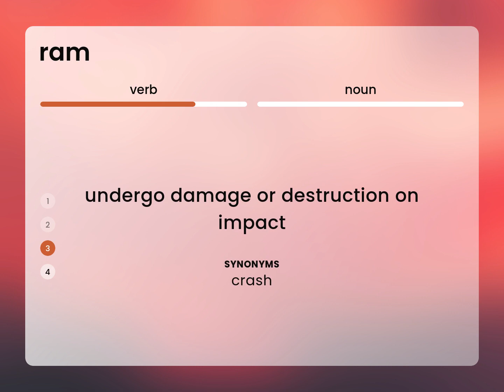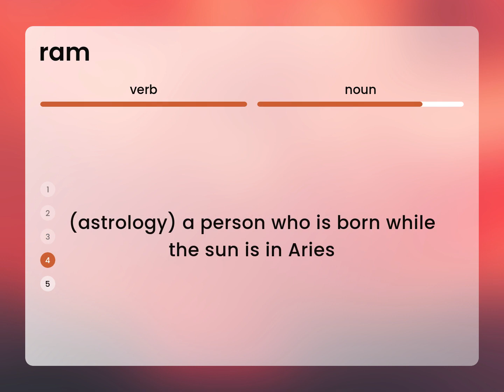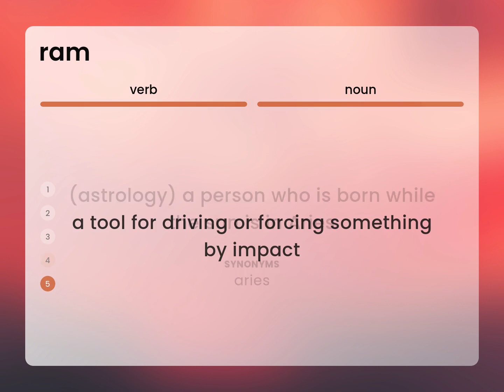Ram • what is RAM meaning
What is RAM definition?